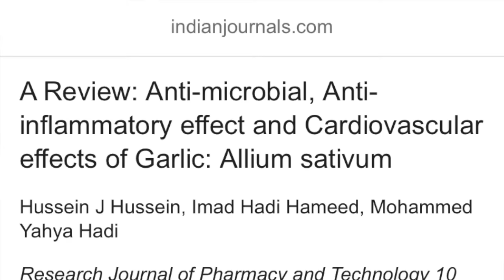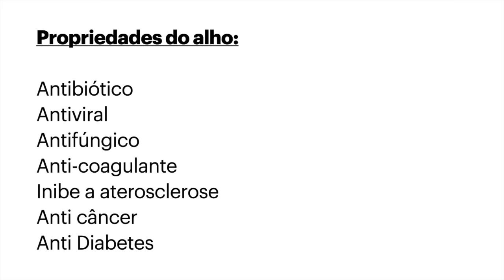Alho: funciona no glaucoma? Tem comprovação? Assista!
O alho tem o potencial de baixar sua pressão ocular? Assista e entenda!

Este vídeo é sobre Alho e Glaucoma.
No vídeo é tratada a relação do alho com a potencial redução da pressão ocular. A afirmação de "não existir colírio que diminua a pressão" se refere a não existência do medicamento com base na Alicina que apresente esse efeito de redução.  Abraço!

Conheça o meu livro Como Cuidar do Glaucoma:

Dr. Honassys R Rocha Silva

👁️ Especialista em Glaucoma
📍 Clínica do Olho, Salvador, Bahia
❤️ RQE 4984

Sou especialista em glaucoma, oferecendo uma abordagem integrativa para o tratamento desta condição. Utilizo terapias a laser avançadas e suplementação alimentar adjuvante para promover a saúde ocular e o bem-estar geral dos meus pacientes. Minha metodologia inclui a administração de suplementos por via oral, sublingual e intramuscular, garantindo um cuidado abrangente e personalizado.

Minha missão é proporcionar tratamentos eficazes e inovadores, sempre com foco na individualidade de cada paciente. Acredito que a visão é o sentido mais importante do ser humano, e estou comprometido em preservá-la com os métodos mais modernos e seguros disponíveis.

👁️ Cuide da sua visão com abordagem integrativa.